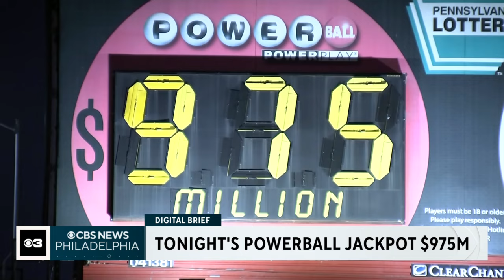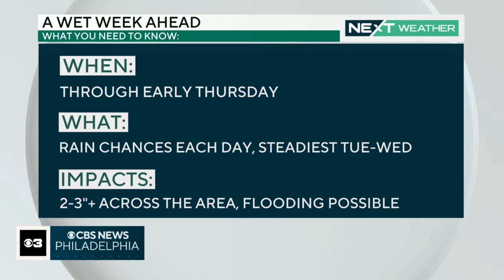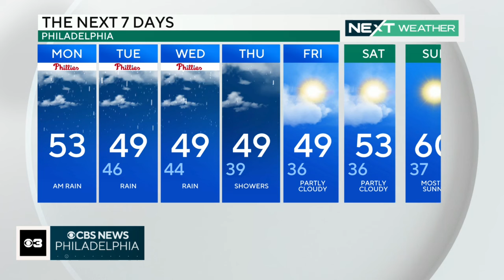Pennsylvania synagogue signs vandalized with antisemitic graffiti and other top stories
Temple Beth Hillel/Beth El in Wynnewood, Pennsylvania, was targeted for a second time in just over a week, and millions of current and former AT&T customers are impacted by a massive data breach. Janelle Burrell has your headlines with weather from Kate Bilo.